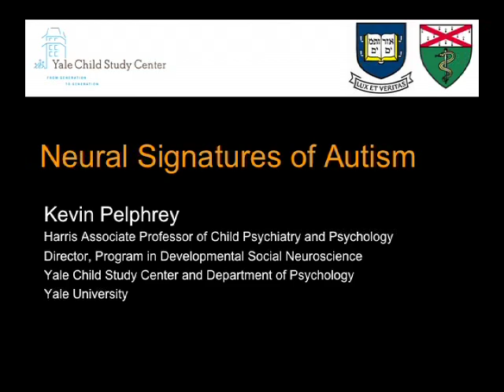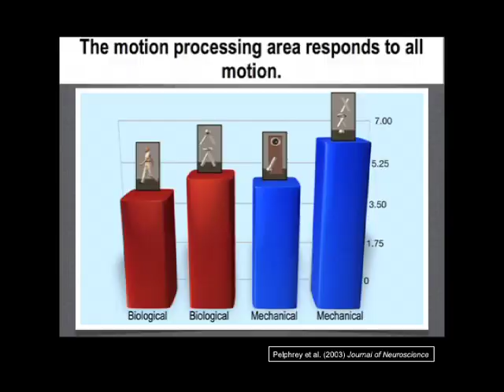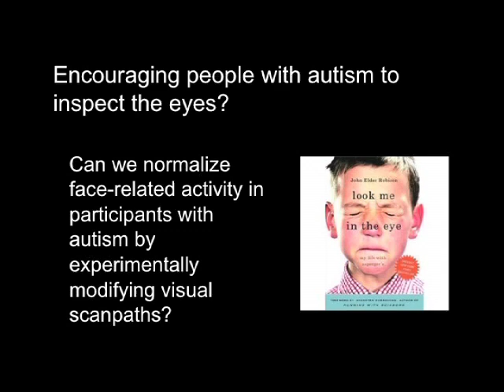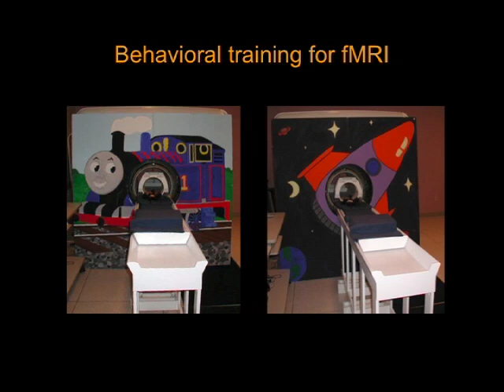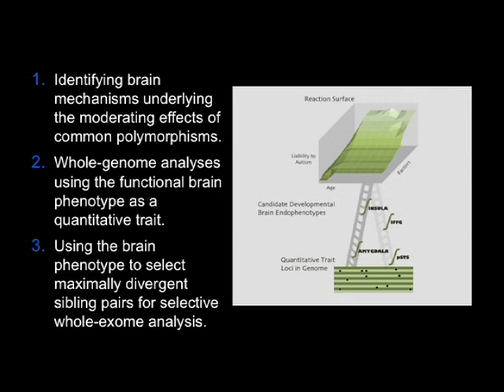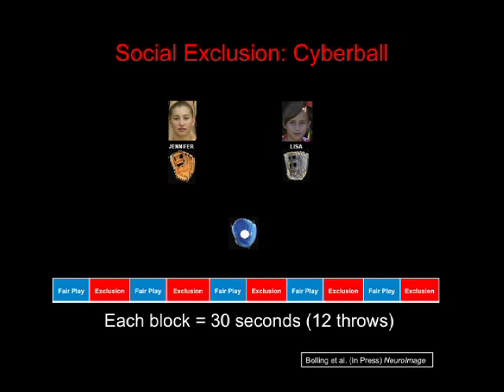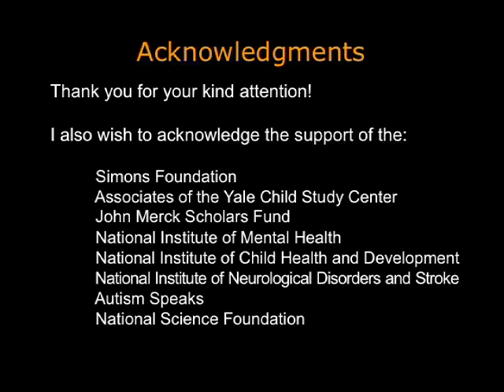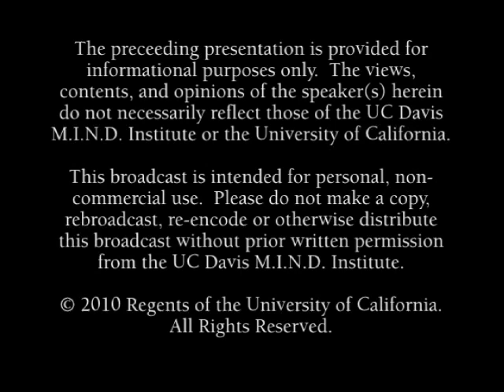Neural Signatures of Atypical Brain Development in Autism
Humans are intensely social beings that have evolved and developed within highly social environments in which each individual is dependent upon others. We constantly engage in social perception, using cues from facial expressions, gaze shifts, and body movements, to infer the intentions of others and plan our own actions accordingly. Kevin Pelphrey investigates the properties of specialized brain systems that are important for social perception using functional magnetic resonance imaging (fMRI), eye tracking, and molecular genetics in typically developing adults and children, as well as in children and adults with autism. Series: "MIND Institute Lecture Series on Neurodevelopmental Disorders" [Health and Medicine] [Professional Medical Education] [Show ID: 23095]